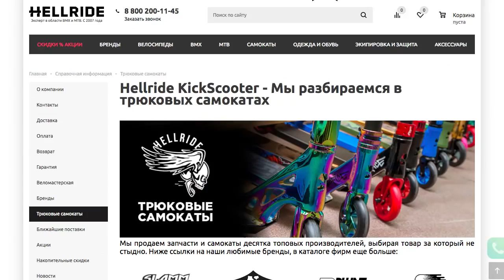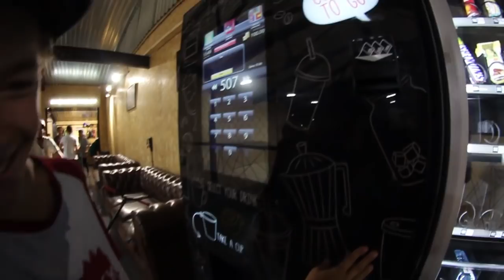ПОДАРИЛ НОВЫЕ ЗАПЧАСТИ ДЕТЯМ